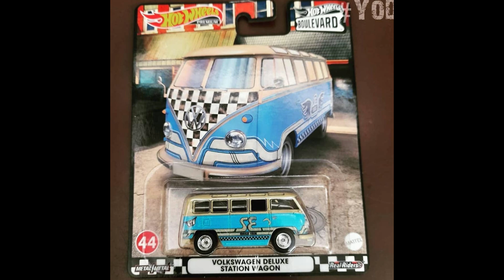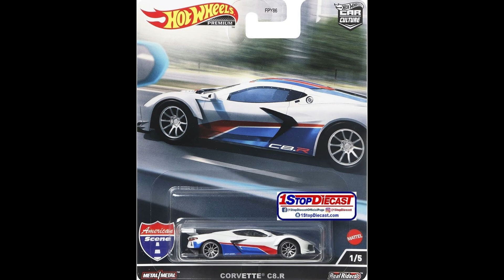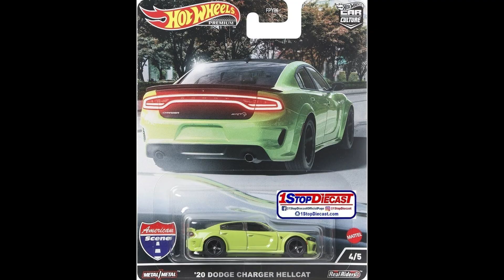Hw 2022 Mixes, Anniversary Series, Spring Series, Mini GT Releases.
All 5 cars from the 2022 hotwheels boulevard 1st mix, including a volkswagen dragbus , a @sebikes vw t1 bus, and a @acuransx.
The new hotwheels boulevard 2022 mix is already coming to Malaysia stores.
All 5 cars from the new hotwheels 2022 carculture mix American Scene.

Note:- Please on caption (CC) for better info.

"Nck - To Be Free" is under a Creative Commons (cc-by) license